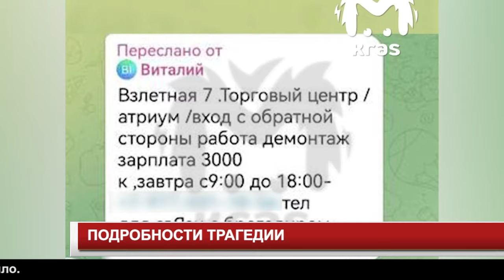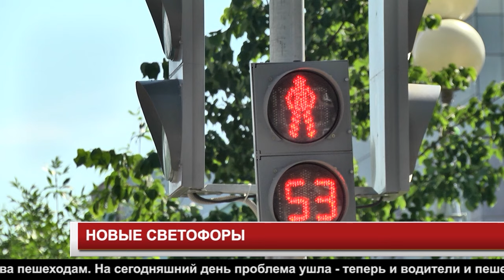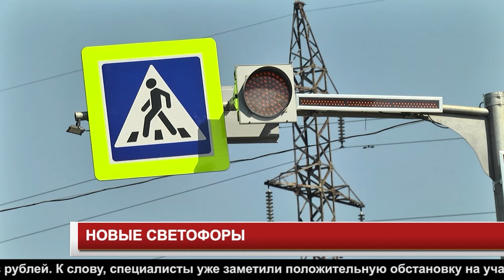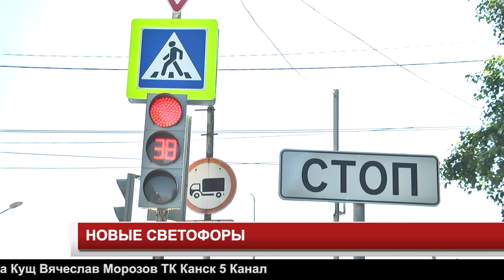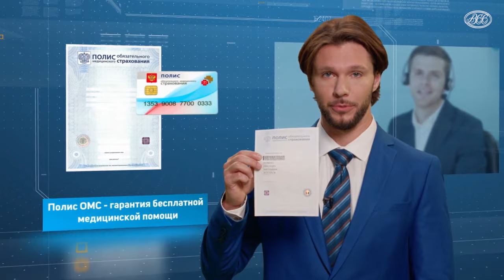Новости 2024 07 25